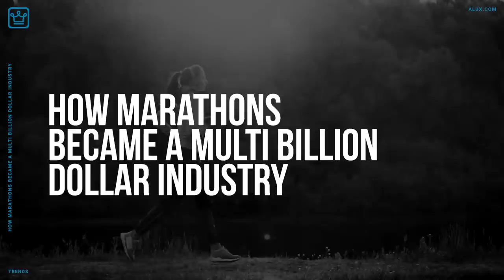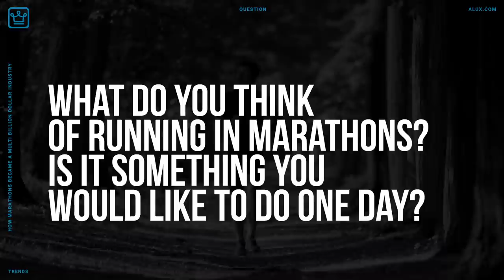How MARATHONS Became a Multi Billion Dollar Industry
How MARATHONS Became a Multi Billion Dollar Industry | Trends

Grab the ALUX x NordVPN Offer using the code “ALUX" today

In this Alux.com video we'll try to answer the following questions:
What was Marathon in ancient Greece?
What is the story behind marathon?
Why was the Battle of Marathon so important in history?
Why is 26.2 miles called a marathon?
Why do marathon runners collapse and die?
Did the first guy to run a marathon died?
Which is the biggest marathon in the world?
How long is an ultra marathon?
What happened to Sparta?
Who Won the War between Sparta and Athens?
Did Darius die at Marathon?
How does a marathon affect the human body?
What pace is a 2 hour marathon?
Why are Kenyans so good at running?
Who is the fastest person to run a marathon?
Who ran the fastest mile?
What is a good women's half marathon time?
Who is the greatest long distance runner?
What is the world record marathon time?
Who broke the world record time for running a marathon?
Has a woman ever won a marathon?
What is a good half marathon time?
How much do marathon runners run a day?
Who is the best runner in world?
Who is the world's best marathon runner?
Who is the fastest man in the world?
Who is the No 1 runner in the world?
Who is the fastest runner in cricket?
Who is the fastest man alive 2019?
Is anyone faster than Usain Bolt?
Who broke Usain Bolt record?
What does Marathon mean in Greek?
Is marathon named after a place?
What percentage of the world's population has run a marathon?
Are marathons good for your health?
What happens to your body after a marathon?
What are the benefits of running a marathon?